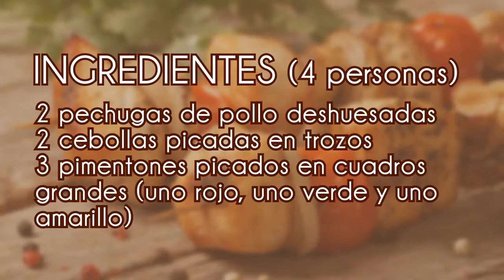Brochetas de pollo para cuidar tu figura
¿Te gustan las brochetas pero no las consumes por la grasa?

Aquí te enseñaremos a hacer unas deliciosas brochetas de pollo para cuidar la figura.